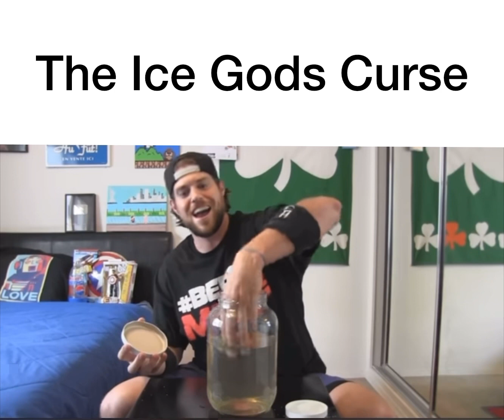The Ice Gods Curse